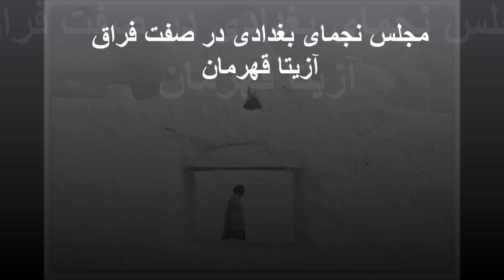Azita ghahreman- آزیتا قهرمان -Poem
مجلس نجمای بغدادی در صفت فراق - آزیتا قهرمان